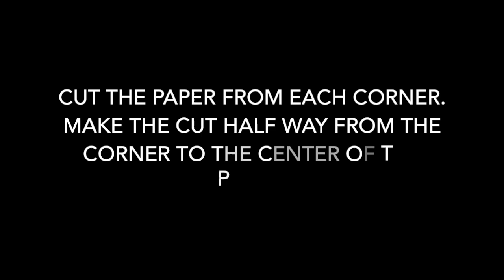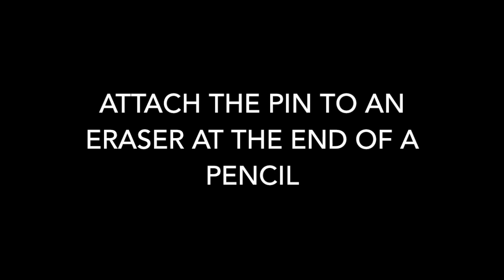How to Make an Easy Homemade Pinwheel that SPINS! Perfect craft for Spring!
This video is about DIY: Easy Pinwheel that SPINS!

Perfect activity for Spring and summer!